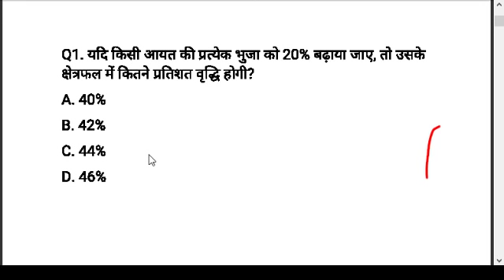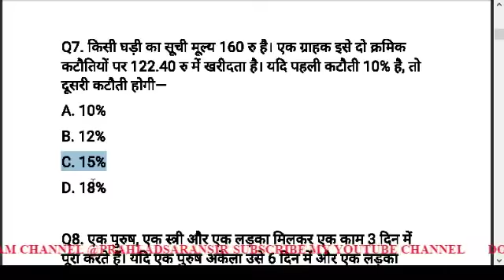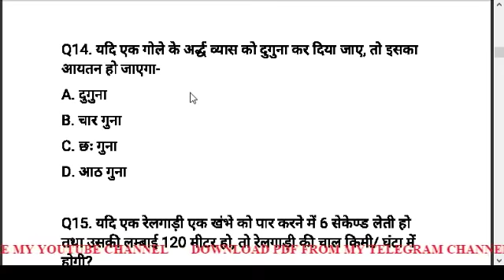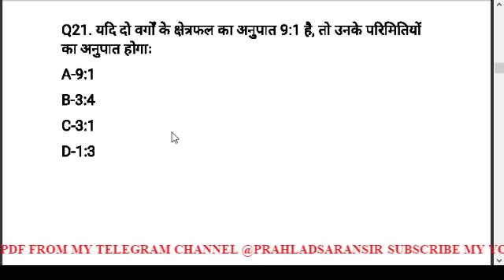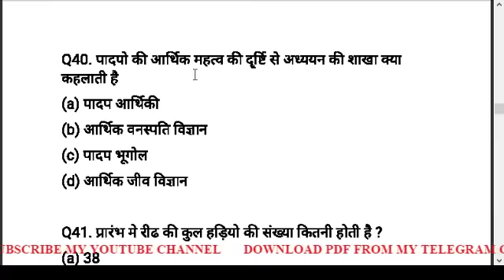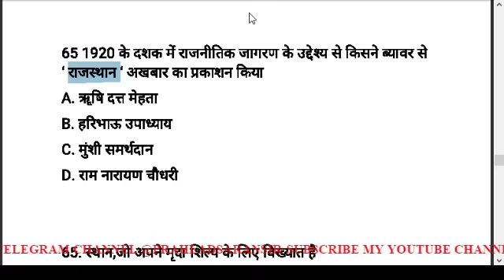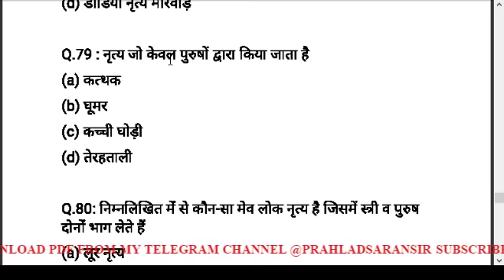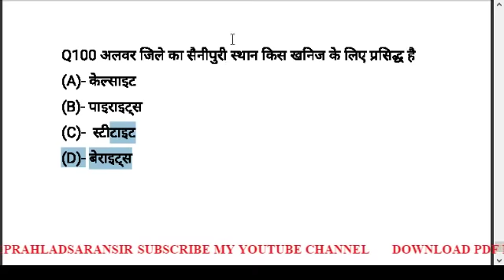Rajasthan GK test // Rajasthan LDC test series // LDC GK questions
rsmssb LDC GK questions,